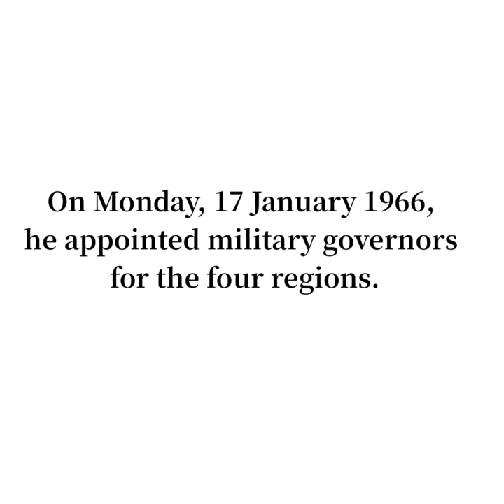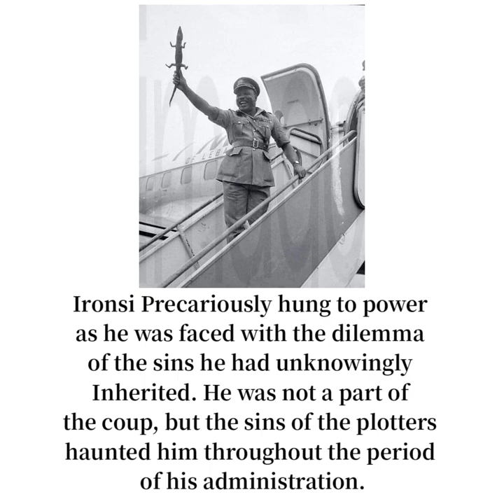Maj Gen JTU Aguyi Ironsi.